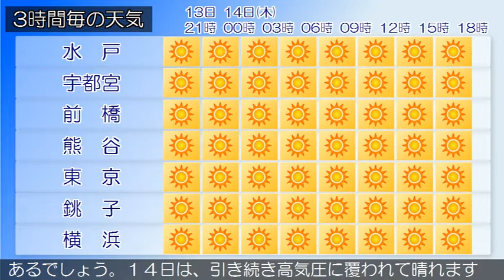2020/05/13 関東地方の天気予報 夕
伊豆諸島では強風や高波に、東京地方、伊豆諸島では急な強い雨や落雷に、小笠原諸島では濃霧による視程障害に注意してください。東シナ海に中心を持つ高気圧が、西日本から東日本へ張り出しています。東京地方は、曇りまたは晴れとなっています。１３日は、高気圧に覆われますが、上空の寒気や湿った空気の影響により、はじめ曇りで、雨や雷雨となる所があるでしょう。夜は晴れとなる見込みです。伊豆諸島では、雨や雷雨となる所があるでしょう。１４日は、引き続き高気圧に覆われて晴れますが、湿った空気の影響により、夜は曇りとなる見込みです。伊豆諸島では、雨や雷雨となる所があるでしょう。関東甲信地方は、晴れや曇りで雨の降っている所があります。１３日は、高気圧に覆われますが、上空の寒気や湿った空気の影響を受けるため、晴れまたは曇りで、はじめ雷雨となる所があるでしょう。１４日は、引き続き高気圧に覆われて晴れますが、湿った空気の影響で夜には曇る見込みです。関東地方と伊豆諸島の海上では、１３日から１４日にかけて、波が高いでしょう。船舶は高波に注意してください。